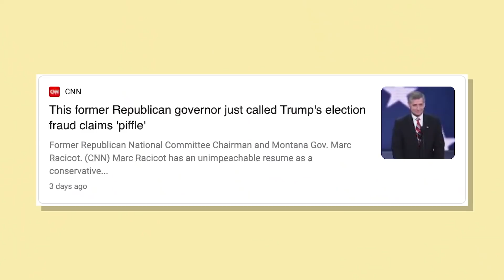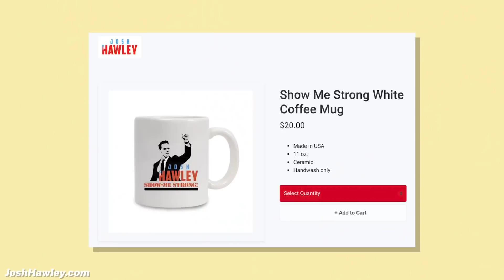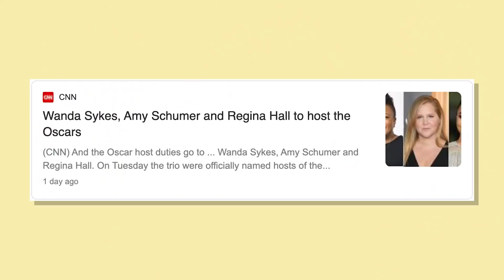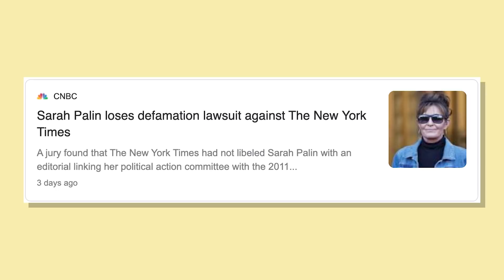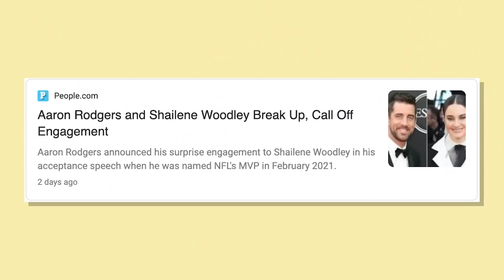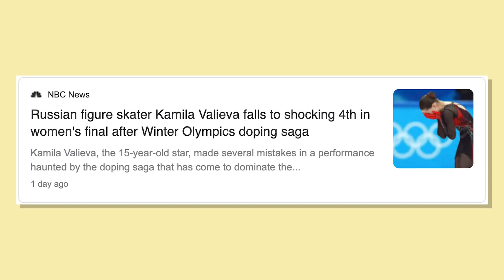Lovett's Parents Judge His Jokes + Figure Skating Update | Lovett or Leave It Podcast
On this week's Lovett or Leave It Jon is joined by none other than the people who brought him into this world! His mom and dad sit in on this week's monologue and let him know if they "Lovett" or "Leave It".
Then, Jon is joined once again by Kendra James to discuss the latest figure skating drama out of the Beijing Olympics.